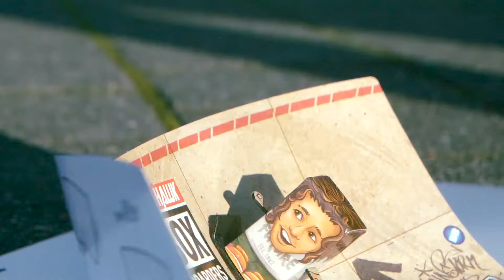DOUBLE Quarterpipe Launch! - Quarterpipe Strike